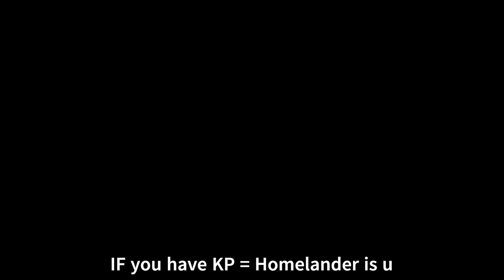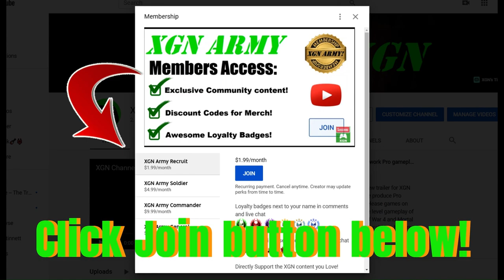MK1 how to unlock Homelander fighter in Mortal Kombat 1 TODAY!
How to unlock Homelander character in Mortal Kombat 1 this week on XSX. You need to have Kombat Pack DLC to get early access to Homelander fighter. If you do NOT have KP right now, you will have to wait until Homelander gets released to everyone later on. He is an early access perk for KP owners.